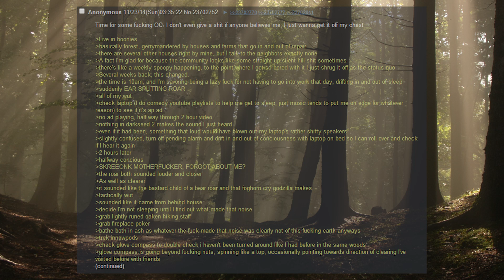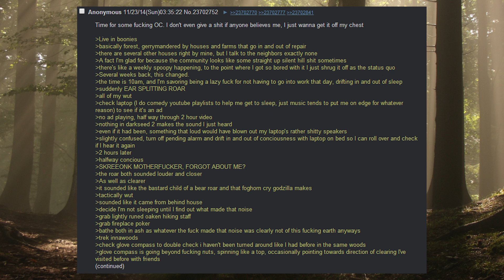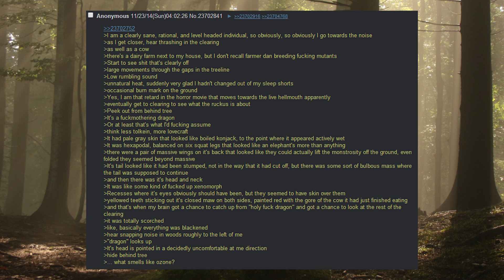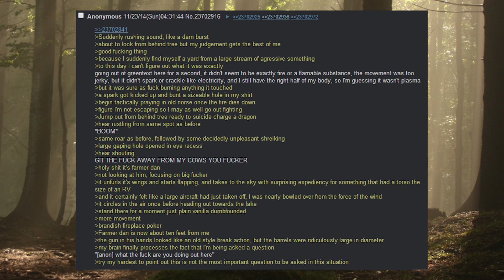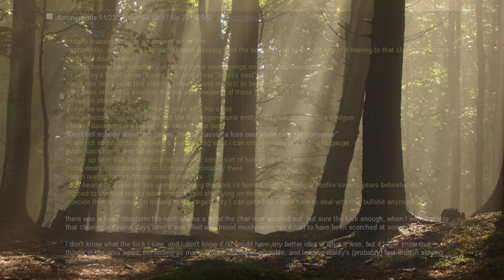Dragon encounter - 4Chan /k/ Greentext story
After being awoken by a strange noise in the night anon would wish he hadn't investigated...

Want more spooky stuff? Links to my other social media platforms.

                   Sauce of stuff used in video